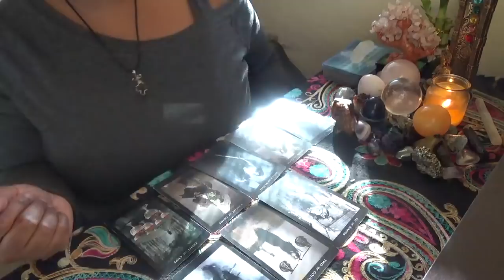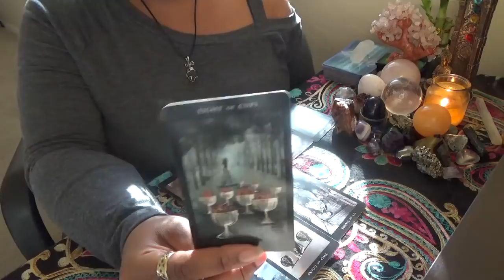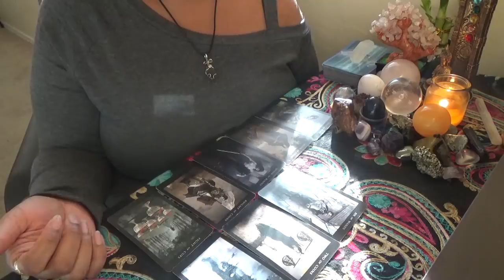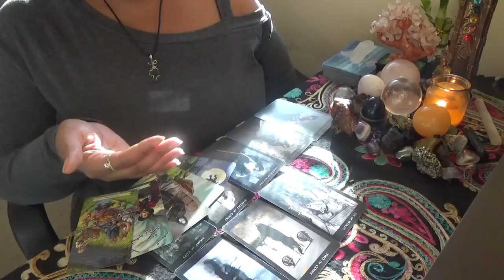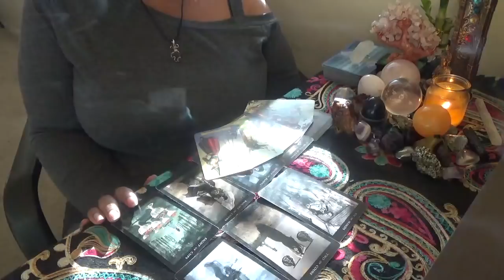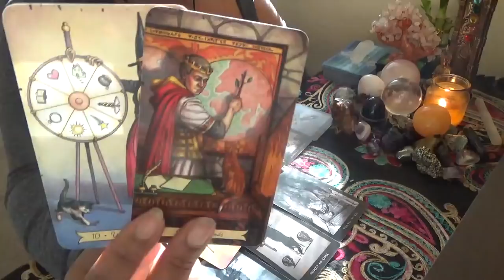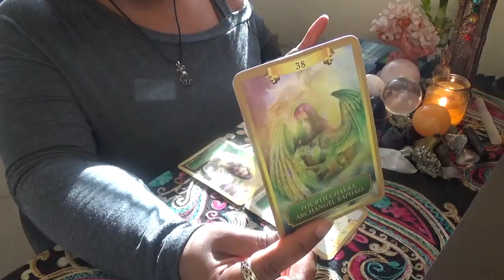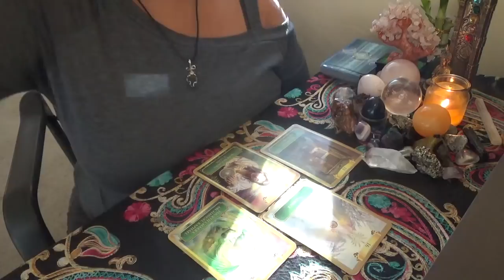Earth Signs Why Quitting So Soon? February 5 7th 2021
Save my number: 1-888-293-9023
ext. 11119